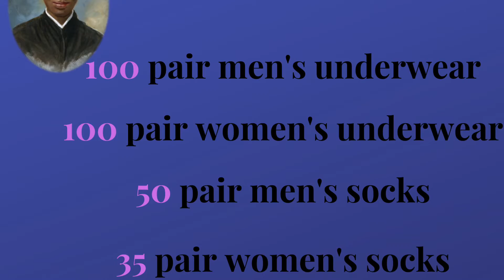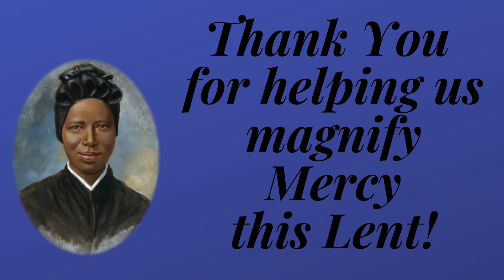Mercy Magnified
Enjoy this recap of how Saint Josephine Bakhita Parish magnified mercy during Lent 2021.